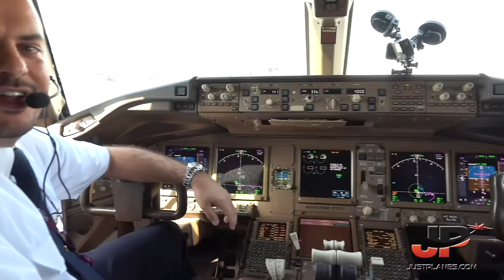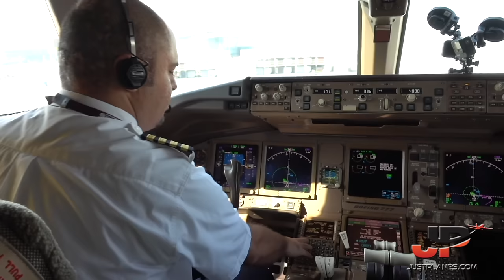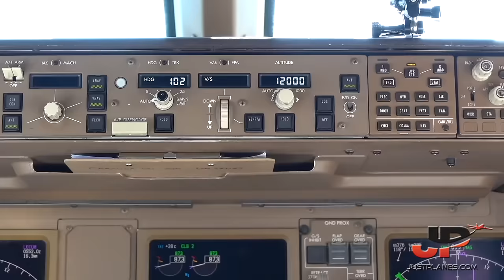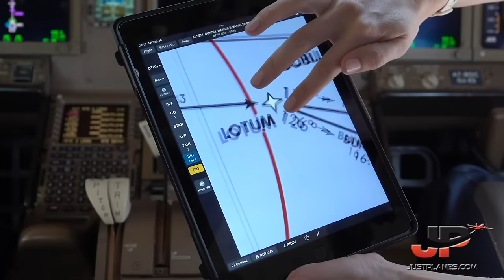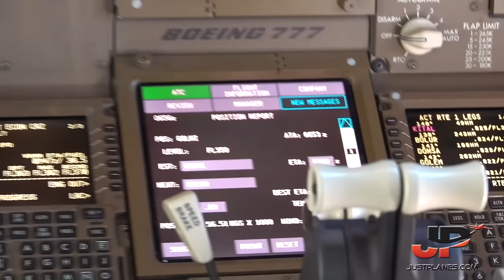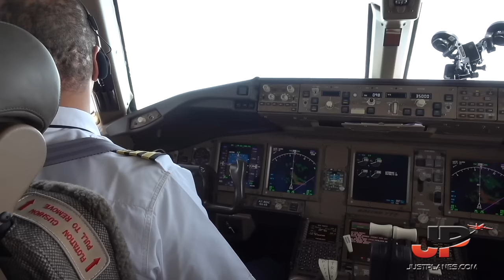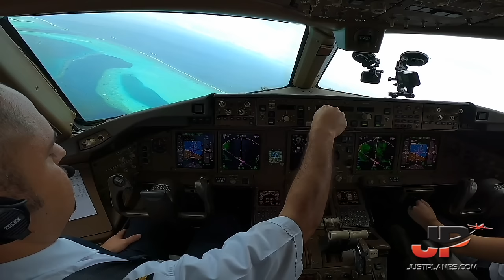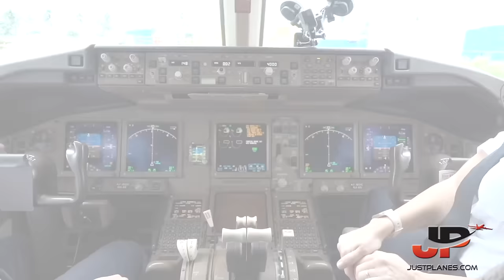Qatar Airways Boeing 777-300ER Cockpit Doha🇶🇦 to Malé🇲🇻